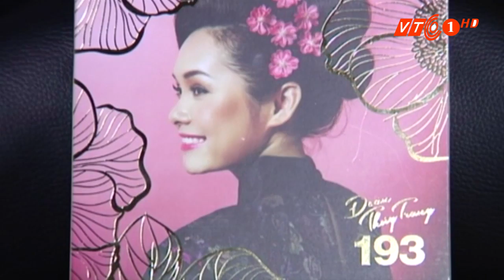Màu dân gian trong album 193 của Đoàn Thúy Trang | VTC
VTC | Ca sĩ Đoàn Thúy Trang và nhạc sĩ Thanh Hà đã ra album đầu tay với tên gọi 193, đánh dấu một năm ngày cưới của họ.